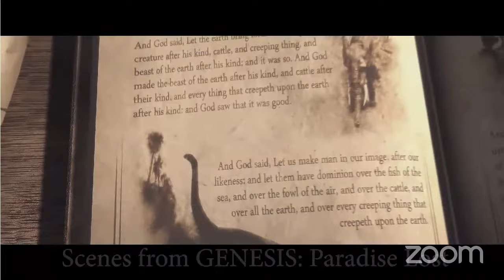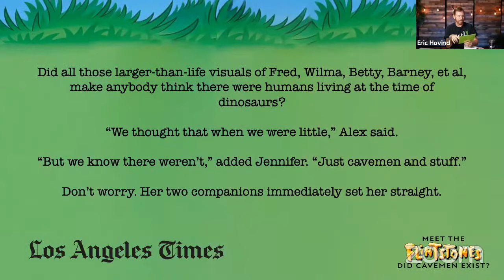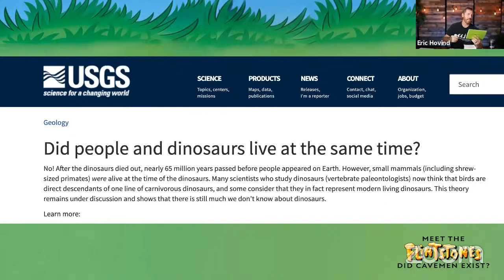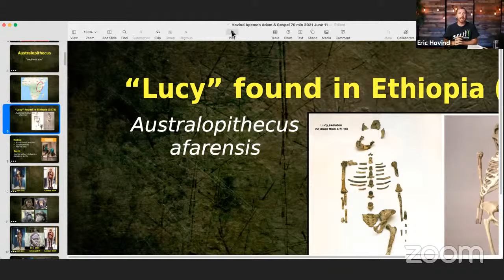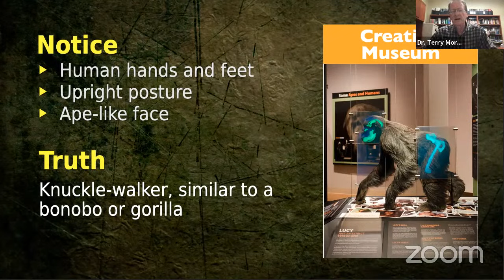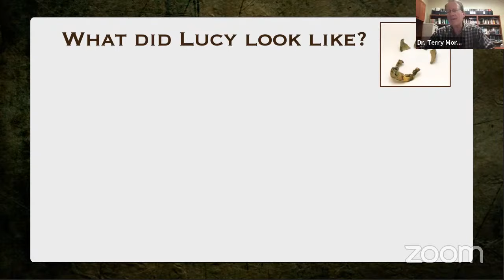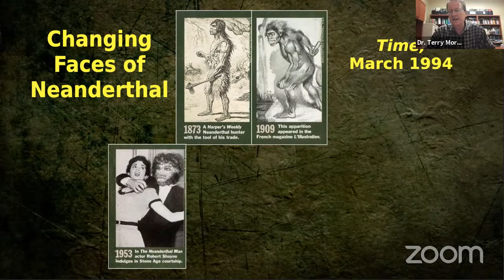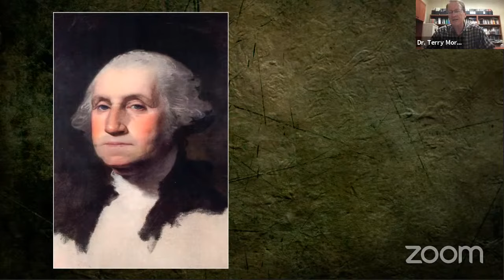Meet the Flintstones: Did Cavemen Exist? | Eric Hovind & Dr. Terry Mortenson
Are Apes and Humans related?

Say the word “Caveman” and your imagination instantly brings the image of a large hunched over man with a sloped forehead, leopard skinned tunic, and a wooden club to mind. The look on his face is rather… dumb. Then you are told… “This is great, great, great, great, great, great….. Grandpa!”

REALLY? Do “half man/half ape” people exist? Is there any evidence of this story that has been pushed on the world?

In Meet the Flintstones: Did Cavemen Exist?, Dr. Terry Mortenson and Eric Hovind scrutinize the so-called “missing links” revealing the extravagant claims that have been spun to hold up the faltering evolution worldview.

WANT MORE
Get access to the complete conversation! Become a Creation Today Member at CreationToday.org to engage with the experts, win Creation Cash, and ask questions LIVE.

SALVATION
What Must I Do To Be Saved?

Telling the world about C.O.F.F.E.E.
Christ Offers Forgiveness For Everyone Everywhere
Third Day Coffee uses all profit to support the Gospel through WhyIBoughtYourCoffee.com. Now, sharing the Gospel is simple. Buy Third Day Coffee or buy a cup of coffee for someone else and give them a Why I Bought Your Coffee card. WhyIBoughtYourCoffee.com is an easy way to share your faith with others. It starts with an act of love and leads people to the ultimate act of love! C.O.F.F.E.E.
Amazing Coffee with an Awesome Mission: Give it a try today.